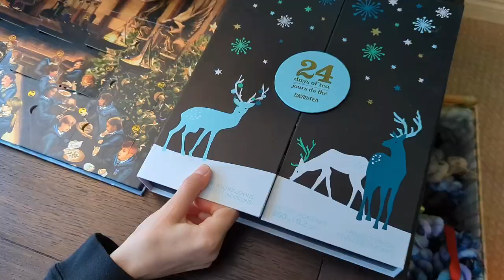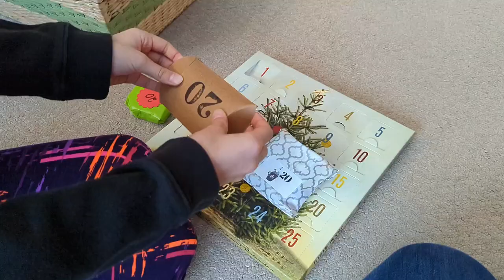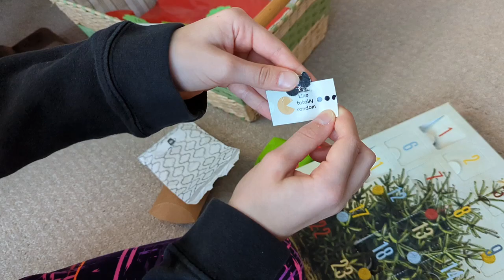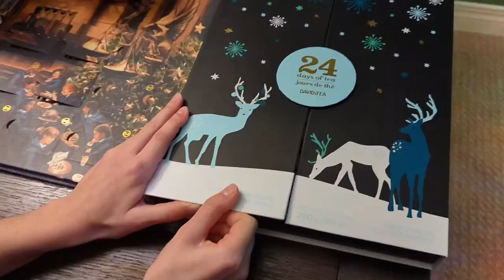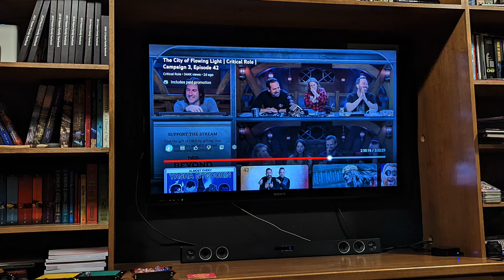Rosberry Crafts Vlogmas Dec 20 & 21, 2022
Ginger Snap That